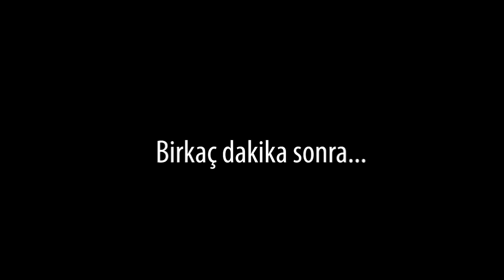(SON) GECE 3'te BUTON İKİZİMİN GÖZLERİNİ AÇTIM !!! | Buton Dünyası *Şok Olacaksınız*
Ben Okan Sarıoğlu, bugün (SON) GECE 3'te BUTON İKİZİMİN GÖZLERİNİ AÇTIM !!! | Buton Dünyası *Şok Olacaksınız* videomla karşınızdayım. Gece 3'te buton dünyasına girdim ve buton ikizimin gözlerine baktık yani gözündeki butonu açtık. Buton dünyası yani button world videosu. Buton ikizim (şeytan ikizim) bana saldırdı. Daha fazla bu tarz videolar için BEĞENMEYİ unutmayın. :)